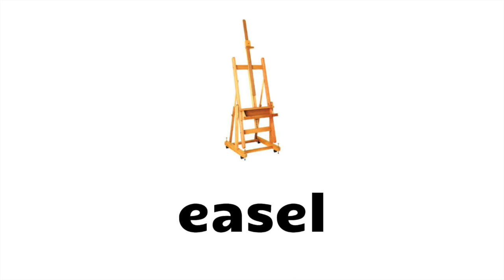English Vocabulary - ART TOOLS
English Vocabulary - ART TOOLS with pictures. Learn names of art tools for drawing and painting.